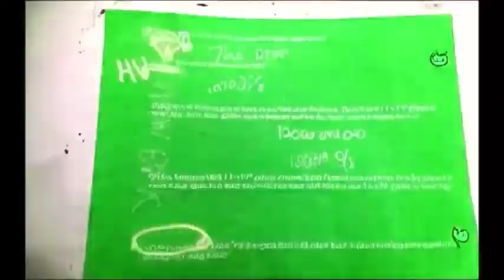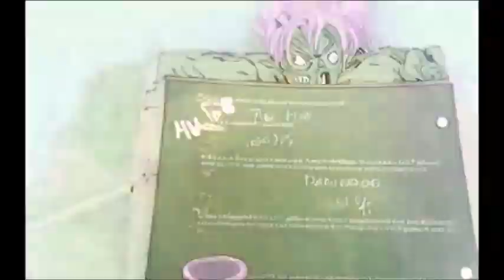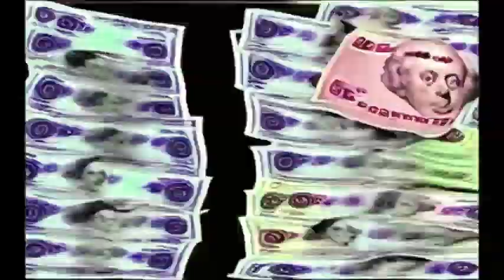(EPILEPSY WARNING) 𝕰𝖑𝖉𝖗𝖎𝖙𝖈𝖍 𝖂𝖎𝖑𝖑𝖎𝖆𝖒'𝖘 𝕭𝖆𝖈𝖐 𝕿𝖔 𝕾𝖈𝖍𝖔𝖔𝖑 𝕱𝖗𝖊𝖆𝖐𝖔𝖚𝖙!!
AKA William's Back To School Freakout in G-Major Low Pitch³ (Cubed) but it's AI Generated Hell!!